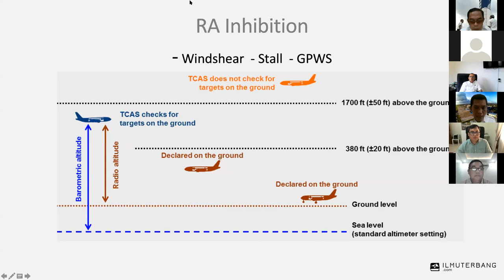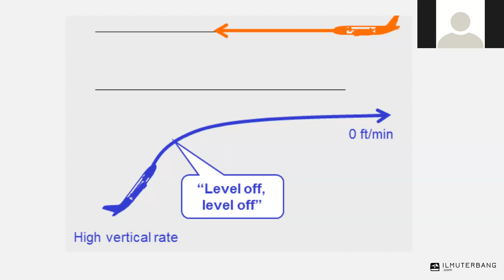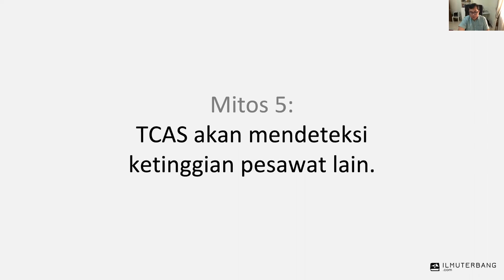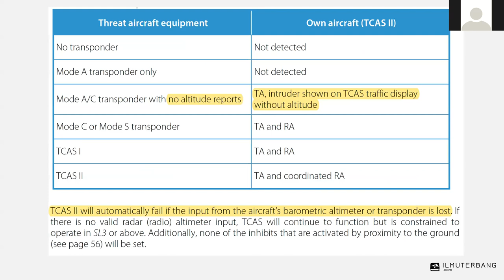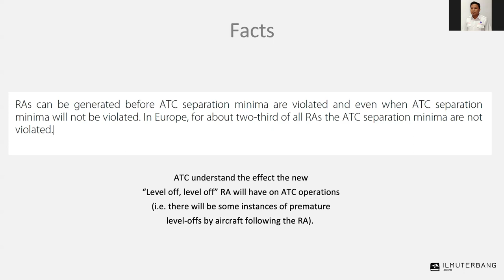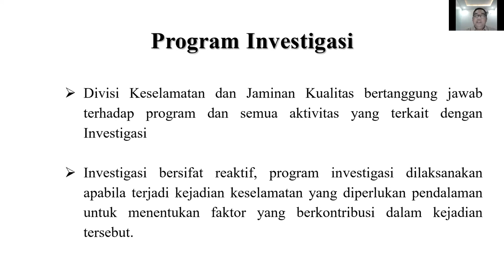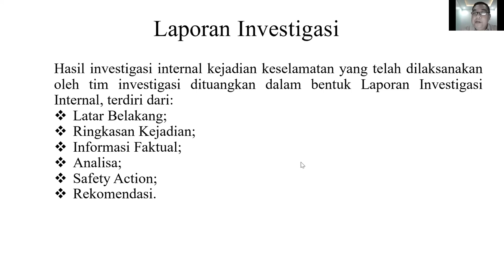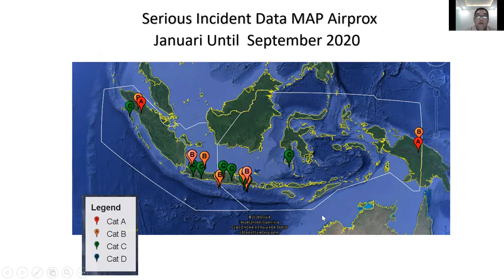Webinar TCAS for better Air Navigation services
Webinar TCAS for better Air Navigation services yang di laksanakan oleh Perum LPPNPI Cabang Pontianak Pada Hari Senin Tanggal 28 Desember 2020